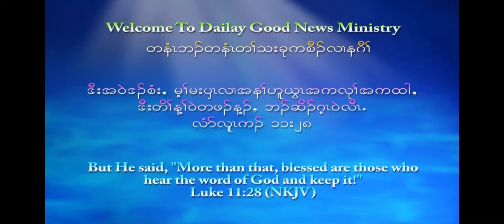Happy Birthday To Three of you and God bless all of you. Amen hallelujah 9/19/2021